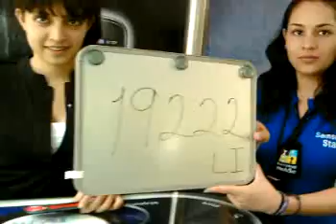19222 Laura Iniesta Ruiz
Esta es la rola de Laura Iniesta Ruiz que grabo en el ITESM Cd. De Mexico para participar en la promoción de Beat Edition.

¡¡¡Mucha Suerte!!!